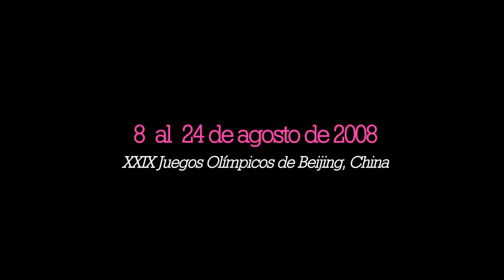Edición Aniversario de Líder. Mujeres en el deporte